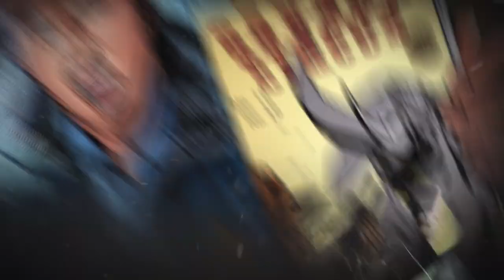Exclusive: Savage Circus from Heavy Metal and Brendan Columbus Trailer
Heavy Metal Magazine and creator Brendan Columbus take us to the Savage Circus, which kicked-off in the landmark Heavy Metal #300, on-sale now. Savage Circus is Columbus’ first foray into comics and is a collaboration with artist Al Barrionuevo.

Savage Circus tells the story of a fictional town, Basin Bay, where a circus train carrying a ferocious circus menagerie collected by mad ringleader Lewis Savage has overturned on the only road in or out after a crash with an armored car filled with the town’s stolen fortune. With no power, no communications, and animals on the loose, it’s looking to be a blood-red Christmas.

SAVAGE CIRCUS #1-2 are on-sale now at your local comic shop or at HeavyMetal.com. Look for issue #3 at your LCS on 2/17.